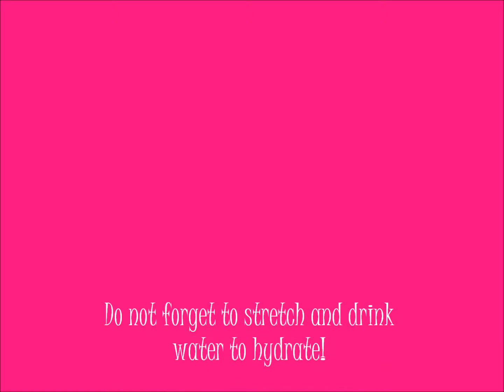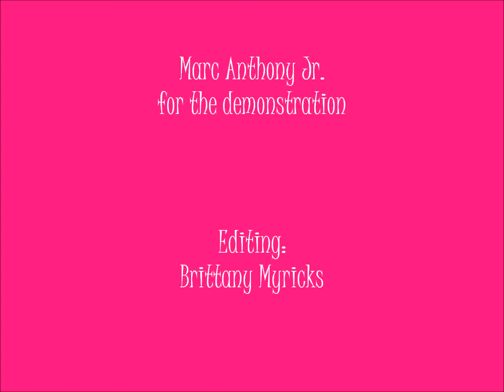AChampions February Exercise of the Month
Hello again my Champions! February is upon us and is known as the season of love so I say LETS LOVE OUR BODIES! Here is the exercise of the month to get your bodies in tip top shape and healthy!